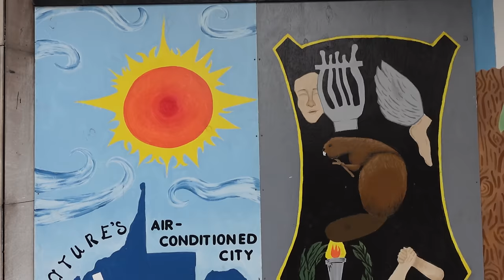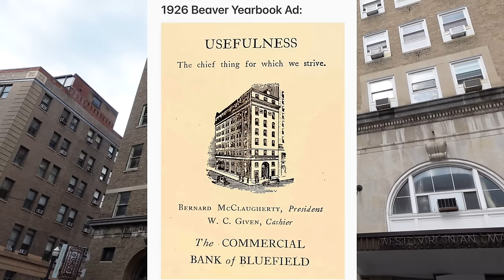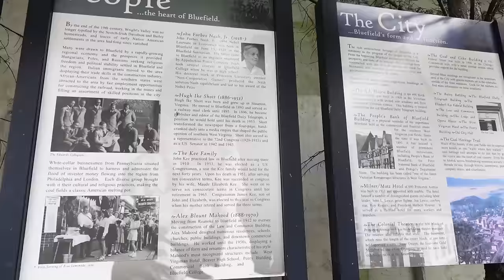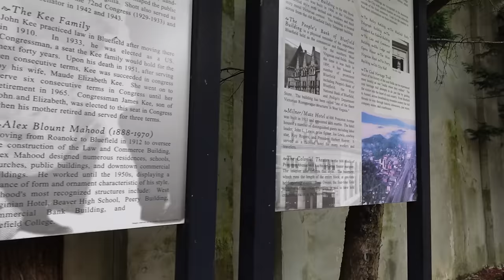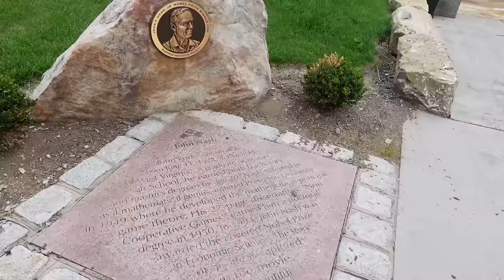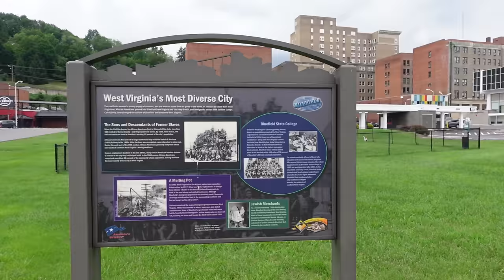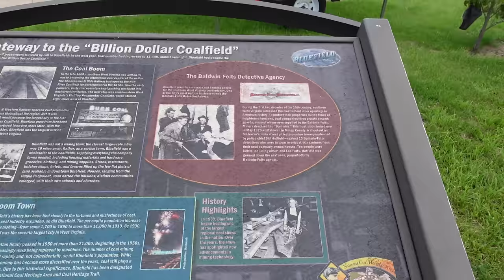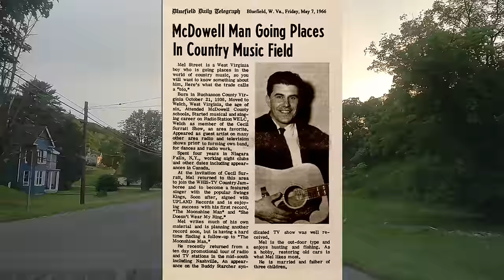Bluefield, Virginia/West Virginia: The Critical Railroad That Made Hitler’s Hit List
Bluefield, Virginia/West Virginia: A Tale of Two Cities

Uncle Ben
Holly Willis
Mia
John Perdue
Rene Tetron
Tiffany Carlson
Julian Frasier
Carol Simmons Smith
William Martin
Ronald Tirrachia
Tracy Bosier
Tabitha Buckles
Joey Snider
Pam Broderick
Madhu Kollu
Susan Burrows-Rangel
James Lagan
Keith and Donna Timmons
Gregory Lewis
Eric Peck
George Sawtooth
Will Simmons
Chris Jurkowski
Rob Crotts
Christian Williams
Ghyontonda Mota
David L. Mullins
Joe Sullivan
Audrey Welch
Angela Smith
Andrew DeLong
Matthew Coon
Steve Surber
Wayne Maynard
Brian Serway
Jessica Rodrigues
George McNair
Bill Whitworth
Mike Adams
Shawn Hannah
Brad & Angela Davis
Michael Genecki
Kara Wyatt Rasnake
Jonathan Gartland
Karen Caddle
Andrew Diseker
Carol Wilder
Kimberly Carr
Dee Simmons Alban
Bill Seward
Daniel Armstrong

Sara Bella
Vern Weller
Earl Spratley
Steve from SC
Christopher Branham
Brenda Bray
James Gould
Steve Beatrice
Brenda Lane
Boyd Breece
Charlie Smith
Shelly Fenley
Brian Robinson
Betty Antoine
Christopher Moore
Kathleen Burnett
David McCray
David House
Randy and Dena Key
John Nielson
R. Parks Lanier, Jr.
Larry Allen
Ryan Farmer
Iris Lee Underwood
Vicki Murphy
Virginia Martin
Anne Wagner
Jim Peck
Anonymous
Heather Lovasz
Patti Dibble
Christopher Moore
Mark P Gholson
Teresa Dalton
AJ Wallace
Josh Taylor
Barbara Awbrey
William Mills
Robert Morgan
Chris Coleman
Chelsea Jackson
Logic Milkbone
Dana Lynch
Robert Hill
Jerry Murphy

$sssimmons1070

My NEW mailing address is:
208 Lavinia Street